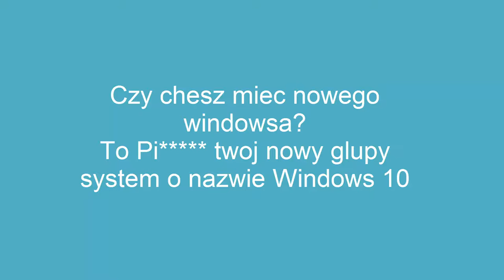Reklama Windows 10 PARODIA